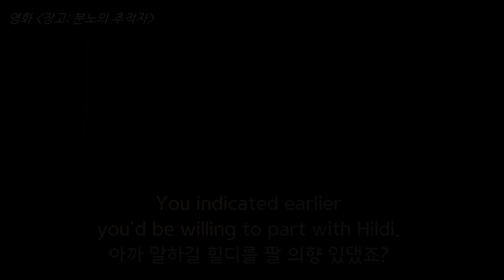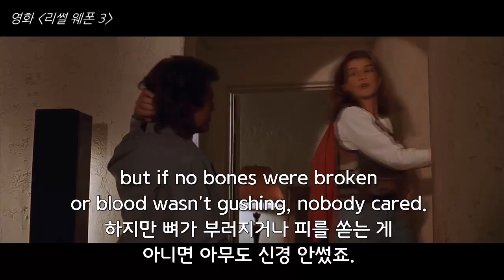'듣고 있으니 말해 봐.'를 영어로 말하면? -I'm all ears. You're all heart.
'듣고 있으니 말해 봐.'를 가장 쉽게 영어로 표현하면 'I'm listening.'이라고 말하면 됩니다. 하지만 더 재미있는 표현이 있습니다. 'I'm all ears.'가 바로 그것인데요. 몸 전체가 귀가 된 것처럼 너의 말을 듣고 있어라는 의미입니다. 비슷한 형태의 말인 'You're all heart.'도 함께 알아 보겠습니다. 이 동영상에는 영화 '어벤져스', '19곰 테드 2', 호빗: 다섯 군대의 전투' '레드 드래곤', '칼리토', '장고: 분노의 추적자', 게임 '스타 크래프트 2'의 한 장면이 삽입되어 있습니다.